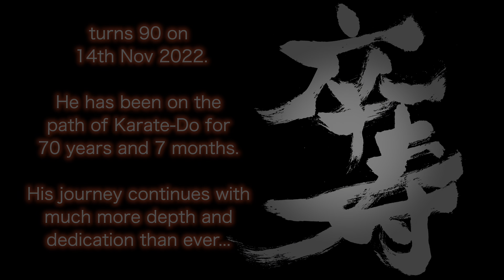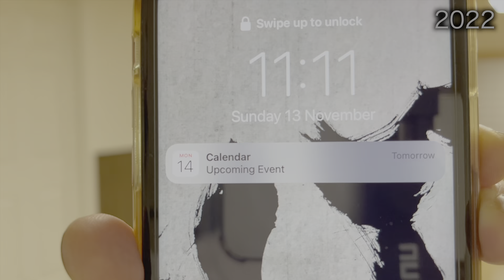Shihan Yutaka Yaguchi turns 90 on 14th November 2022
He has been on the path of Karate-Do for 70 years and 7 months.
His journey continues with much more depth and dedication than ever.